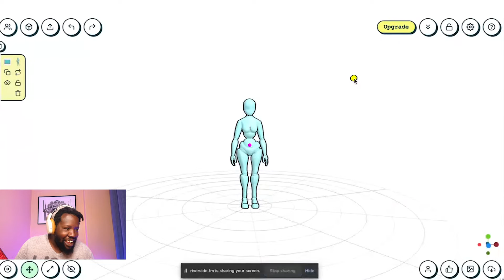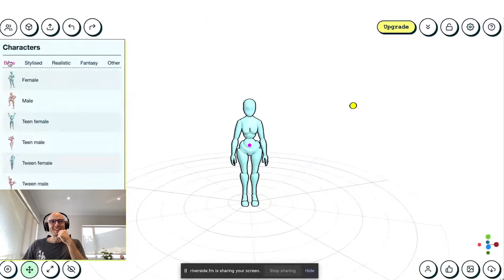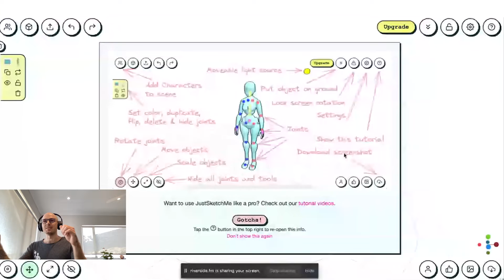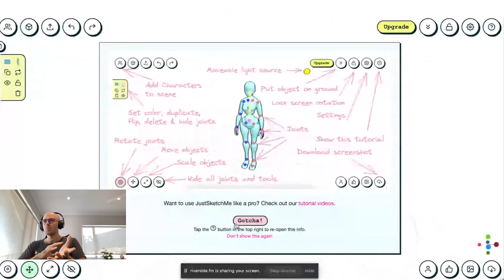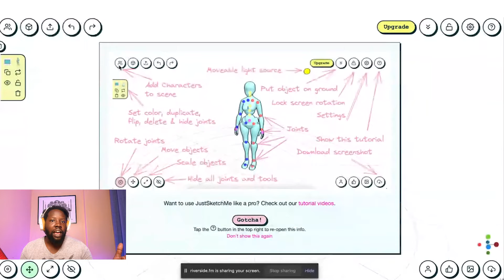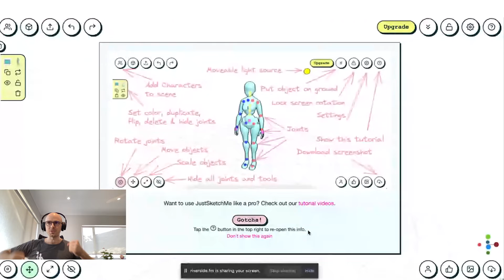#42 Programming as another creative tool to solve complex problems with Herman Martinus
Herman is a developer and co-founder of the web app who strives to bridge the gap between the analytical process of programming and the creative endeavour. We talk about some of the misconceptions of developers, what makes a good developer, and the importance of intuition when adding user features. We also go into the problems of traditional learning in a lecture hall, and how hands-on learning and problem solving leads to better understanding. Finally, we explore the JustSketchMe interface and how Herman has implemented all of his into his programming.

and check out the creative possibilities that lay before you with the 3D posing too for artists

00:00 Intro
02:56 The creative aspect of development
18:34 Elements of good development
27:19 Intuitive creative tools
34:21 Exploring the JustSketchMe interface
48:18 The endgame for JustSketchMe
56:50 Question from a previous guest